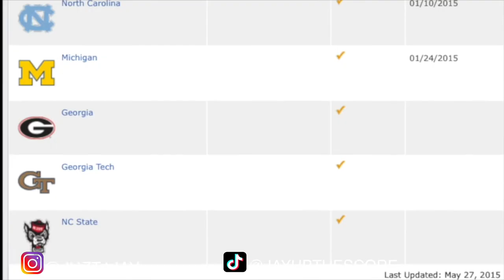THE JAYLEN BROWN STORY!! "ITS BIGGER THAN BASKETBALL"